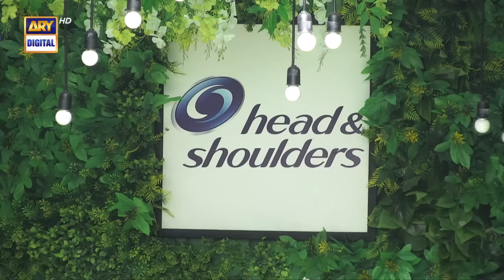Tamasha Season 1 | Episode 6 | Full Episode 🎭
Pakistan's biggest reality show

Tamasha is an unconventional reality show, in which celebrities from different walks of life will have to stay together in a house – aka Tamasha Ghar – without any link/contact from the outer world; no media, gadgets and devices are allowed in the house.